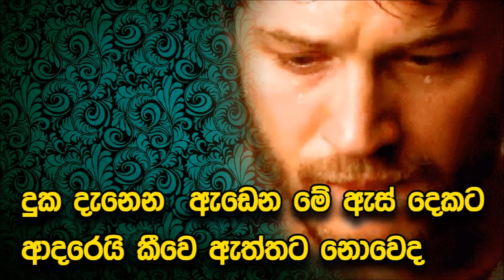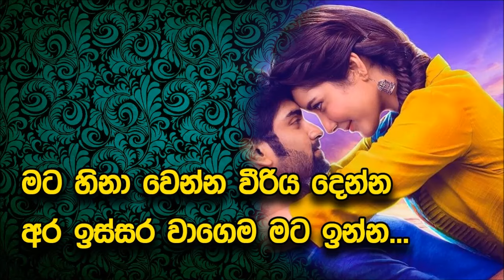Hari Adarayen Ma Langa Inna Karaoke Without Voice Lakshman Hewawitharana Songs Karoke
sura tracks sinhala karaoke,without voice,most populer karaoke,new karaoke,sinhala karaoke songs,sinhala music tracks without voice hari adarayen ma laga inna karoke lakshman hewa vitharana karaoke songs